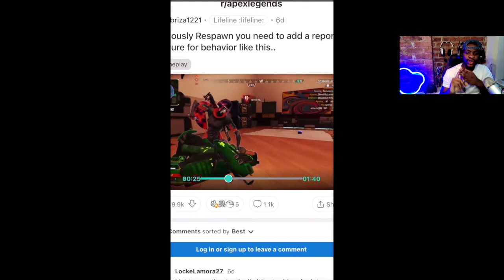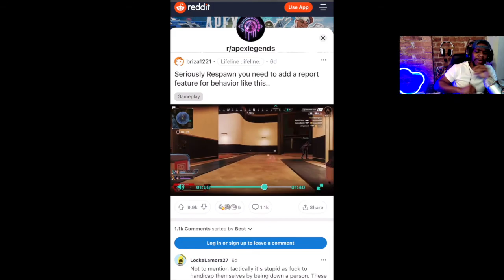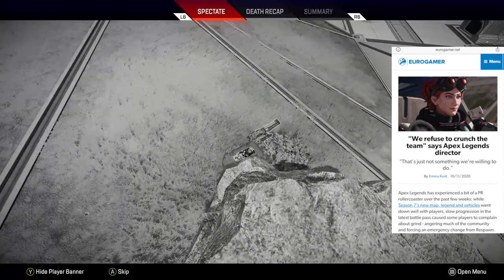Apex Legends NEWS!! ~ QUADS not coming to APEX!!! | "Too Chaotic!" says Respawn | Inside Season 7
Today I don't deliver you your usual Apex Legends guide but instead to a few of apex legends officials own words courtesy of PC gamer Insight/journalism

we dive into just why Quads in an Apex Battle Royale arena absolutely CANNOT EXIST! Tap in for some Season 7 Apex News with  TheeConciseKing!

With love ya'll thanks!